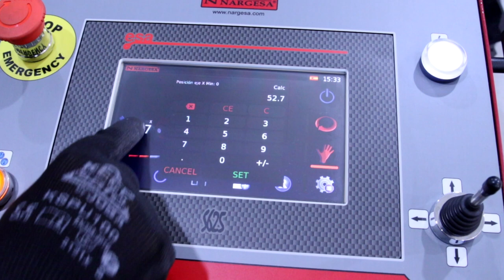TRAILER | TUTORIAL DE CURVADO 2023 | CURVADORA ROLADORA CALANDRA MC650 NARGESA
Este es el trailer del NUEVO VIDEO TUTORIAL DE CURVADO NARGESA!!

En el nuevo vídeo tutorial mostramos como fabricar piezas circulares en varios perfiles, todas las ventajas del nuevo Control de la Curvadora Roladora Calandra MC650 Nargesa y todos los consejos para un curvado optimo!

Valley Of The Braves por orangesounds © 123RF.com